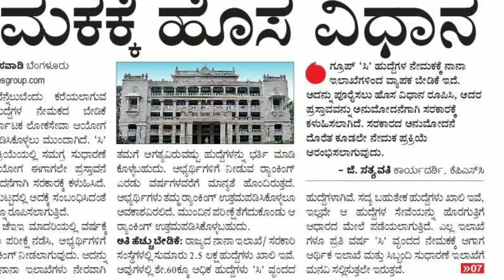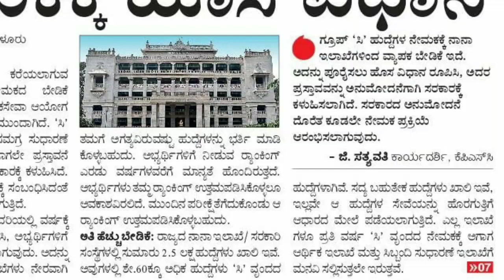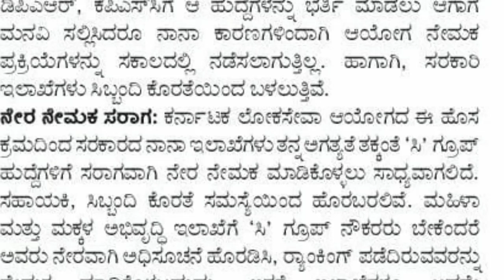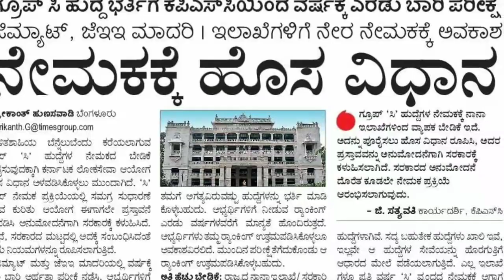KPSC GROUP C 2021-22 RECRUITMENT /FDA/SDA NON TECHNICAL JOB NOTIFICATION